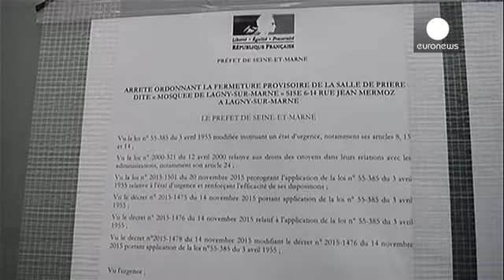Francia cierra una mezquita a las afueras de París y arresta a un hombre en una operación…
Los servicios de inteligencia franceses trabajan sin descanso para localizar a Salah Abdeslam, principal sospechoso de los atentados del pasado 13 de noviembre en París.

En las útimas horas, la policía francesa ha clausurado una mezquita en la localidad de Lagny-sur-Marne, a las afueras de París, en una operación en la que los agentes han encontrado un revólver en el domicilio de uno de los responsables del templo.